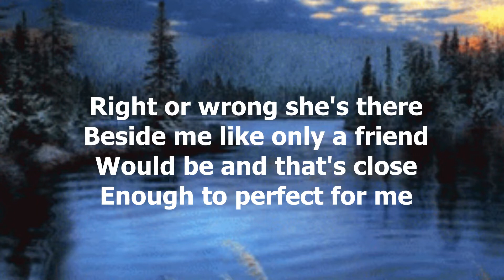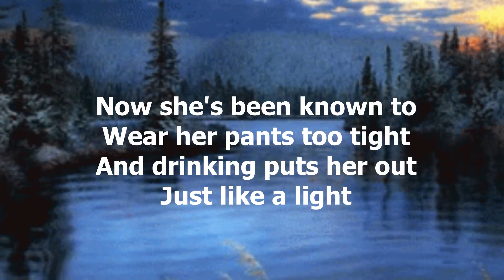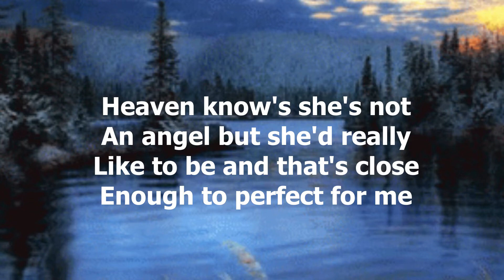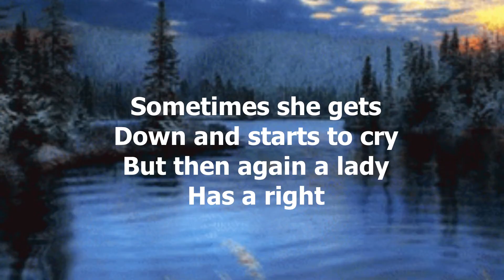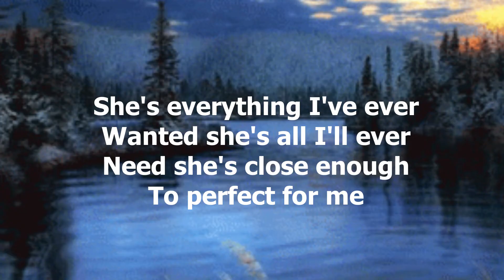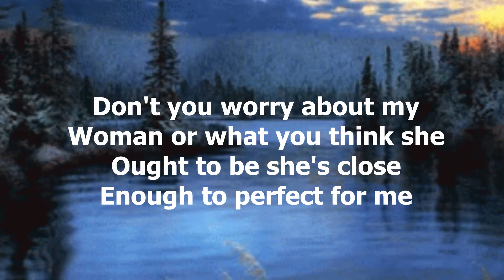Close Enough To Perfect by Alabama - 1982 (with lyrics)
"Close Enough To Perfect" is a song written by Carl Chambers, and recorded by American country music band Alabama. It was released in August 1982.  The song was Alabama's eighth number one song in the fall of 1982.